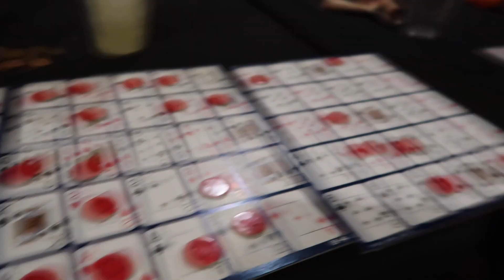I BUSTED MY 🍑 ON SKATES ‼️ + GAME NIGHT PLAYING FOR MONEY 💰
HEY MONETTE'S 💕 WELCOME BACK ‼️